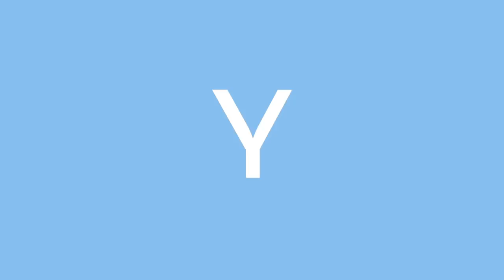SÚPER HAUL DE PRIMAVERA | ASOS, ZARA & MÁS! | Trendy Taste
¡HOLA MIS CHICOS! Hoy os traigo un súper haul de los que tanto os gustan, pero esta vez de la nueva colección de Primavera!!

Os traigo todo tipo de prendas para los días más y menos fresquitos, ¿cual es vuestra prenda favorita? Dejádmelo en los comentarios!

LINKS

ASOS

Chubasquero ASOS AGOTADO
Sobre camisa militar ASOS AGOTADO
Vestido/camisa ASOS AGOTADA

ZARA

QUÉ ES TRENDY TASTE:
Fashion Blog: Outfits, Streetstyle, trends, inspiration, beauty and lifestyle.
Blog de moda en el que podrás encontrar mi día a día, las tendencias, looks, mis viajes y tutoriales sobre belleza.

Autora/ Author: Natalia Cabezas